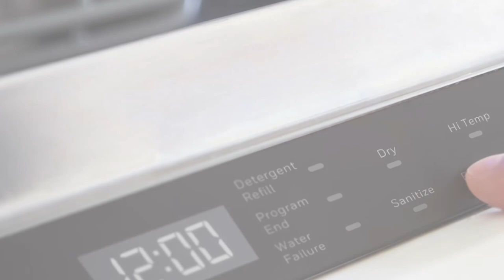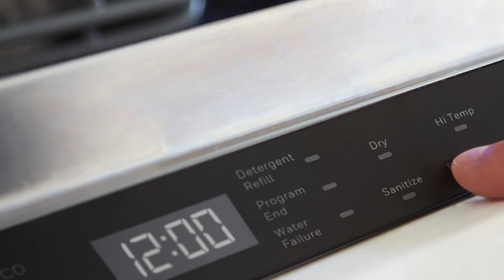Best Dishwashers 2024 [ The Best 5 To BUY! ]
Best Dishwasher 2024 [The Best 5 To BUY!]

Links to the Best Dishwashers 2024 are down below:
COMFEE Countertop Dishwasher
Kenmore 24" Built-In Stainless Steel Tub Dishwasher
SPT SD-9263W 18″ Wide Portable Dishwasher with ENERGY STAR
Midea MDF18A1AST Built-in Dishwasher
Honeywell 18 Inch Dishwasher with 8 Place

ABOUT THIS VIDEO:
Welcome to our comprehensive review of the Best Dishwasher 2024! In this video, we dive deep into the latest advancements in dishwasher technology, bringing you the ultimate solution for effortless and efficient dishwashing. Discover the cutting-edge features that make the Best Dishwasher 2024 stand out from the competition. With its sleek design and state-of-the-art functionality, this dishwasher is a game-changer for any modern kitchen. Our expert analysis covers everything you need to know, from its spacious interior capacity to its energy-saving capabilities. Say goodbye to pre-rinsing and scrubbing, as this dishwasher's powerful jets and advanced sensors ensure spotless results every time.

Chapters:
0:00 Introduction
0:32 Honeywell Dishwasher
1:35 Midea Dishwasher
2:45 SPT Dishwasher
3:55 Kenmore Dishwasher
4:58 COMFEE Countertop
5:55 Conclusion

The links in the description are affiliate links, which means that if you click on one of them and purchase the product, we will get a small amount from Amazon because you bought through our link. All reviews are based on the experience of the Device Digest Team and are not influenced by advertisers. From among the millions of products available, We have selected those that we have personally examined and found to be highly satisfactory.